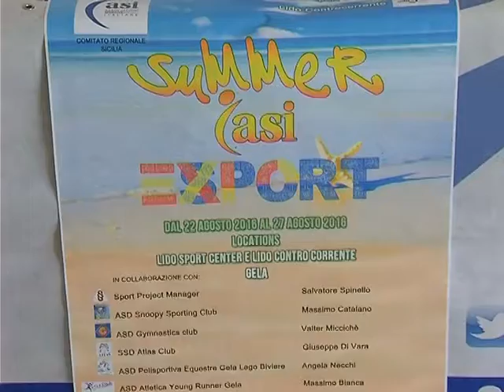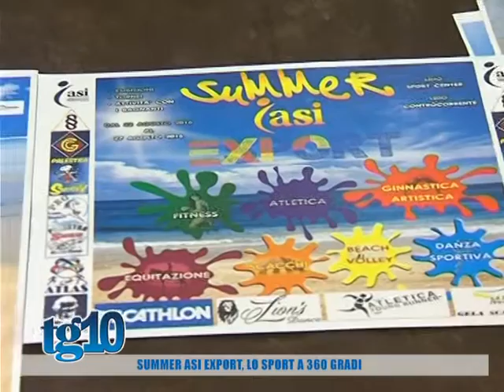Summer asi export, lo sport a 360 gradi